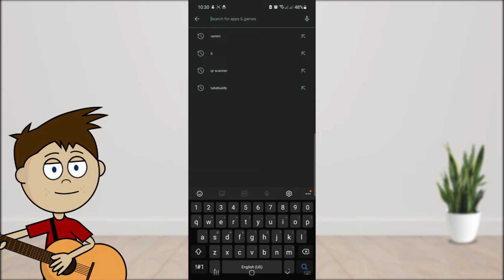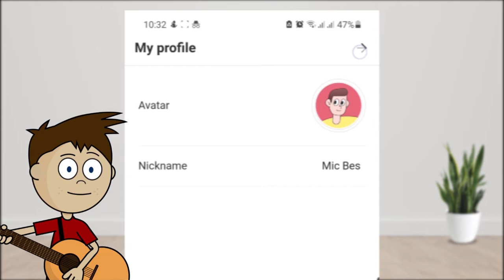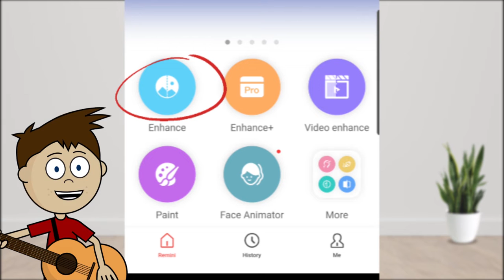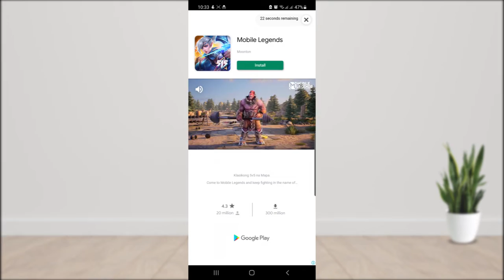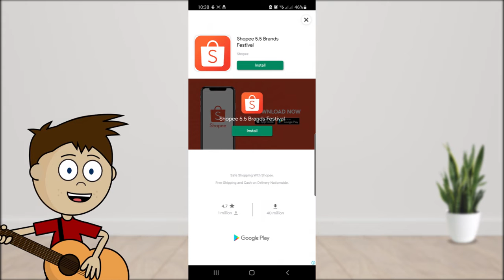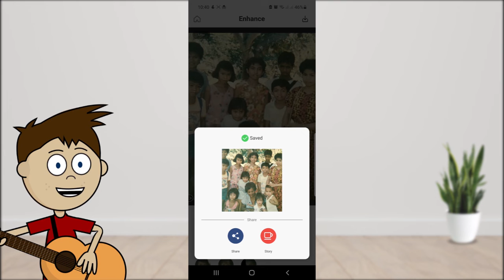PAANO PALINAWIN ANG MALABONG PICTURE GAMIT ANG CELLPHONE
Remini makes old, blurred or low quality photos taken with old cameras or mobile phones to high-definition and clarity.

Remini engages state-of-art AI generative technology to bring professional film production level image enhancing and restoration technologies to our daily life.